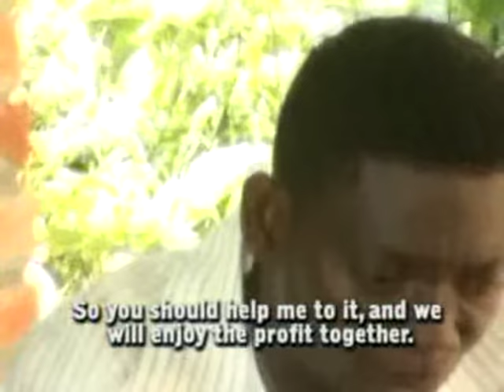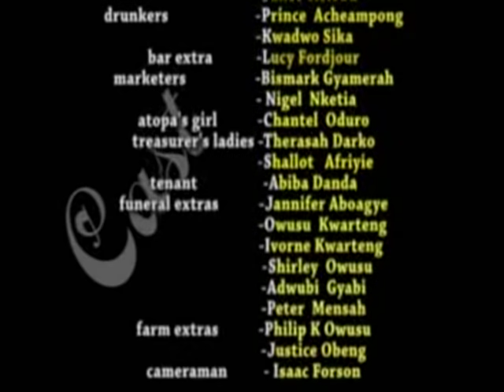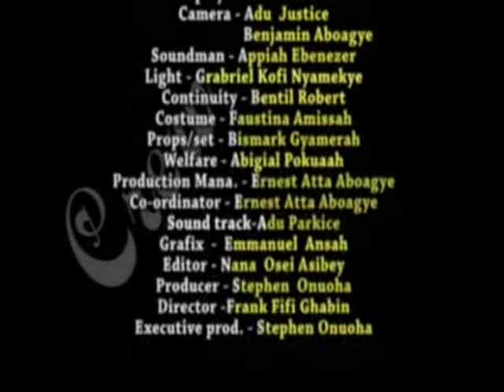AMANEA - ROSE MENSAH - ADU KOFI - TWI MOVIE